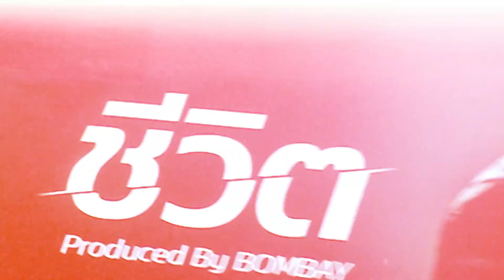ปราศรัยใหญ่ "เชื่อวงษ์ เลือกวงษ์ ฟังวงษ์" เปลี่ยนวงการฮิปฮอปไทยไปด้วยกัน! [Album Listening Party]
สิ้นสุดการรอคอย!
บรรยากาศบนเวทีปราศรัยใหญ่ของ VKL พรรค SWEED DREAMZ ก่อนเข้าคูหากาเบอร์ 18 !

ขอบคุณประชาชนชาวฮิปฮอปทุกท่านที่
"เชื่อวงษ์ เลือกวงษ์ ฟังวงษ์"

รับฟังนโยบายทั้งหมดจาก VKL
ผ่าน 3 ทางช่องทางหลัก ได้แก่ Apple Music, Spotify และ YouTube Music
สื่อชิ้นนี้ผลิตโดย พรรค SWEED DREAMZ จำนวนที่ผลิต 1 โพสต์ วันที่ผลิต 10 พ.ย. 2566